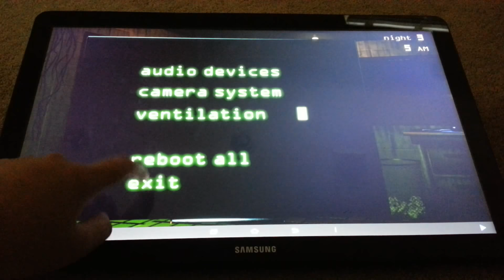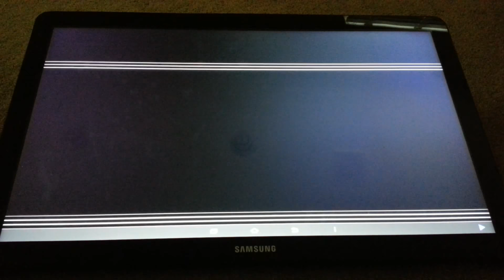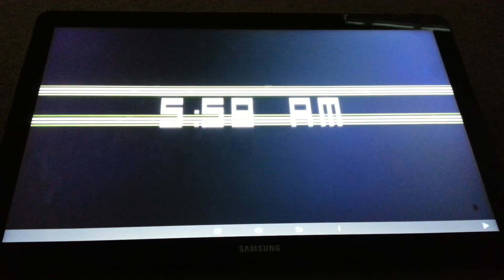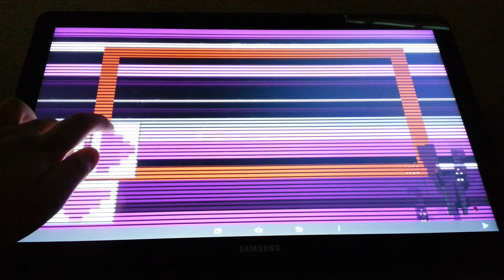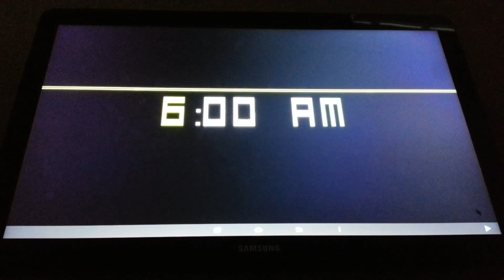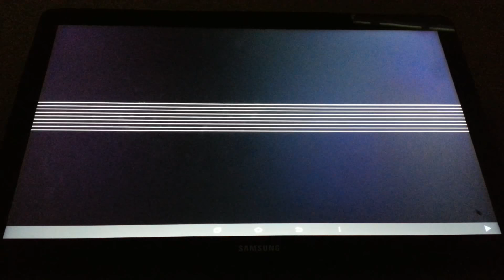THIS IS EASIER THAN I THOUGHT!| Five Nights at Freddy's 3 [GIGANTIC TABLET!!!]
Today we are gonna be playing another 2 nights but I decided to do a bonus night which is Night 5. This game is a little bit easier than the Computer version. Enjoy the video :)